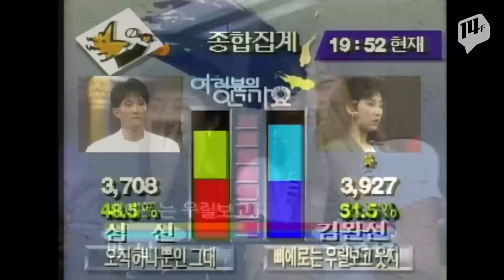어제 찍었대도 믿을 김완선 레전드 무대 모음 / 14F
최근 가수 김완선이  '삐에로는 우릴 보고 웃지(1990)'의
2019년 버전 뮤비를 공개해 화제였죠.
14F가 그를 기념해 MBC 아카이브를 탈탈! 털어
김완선 레전드 무대를 모아봤습니다.